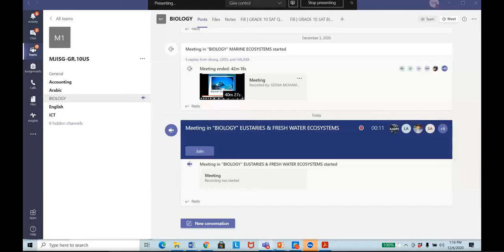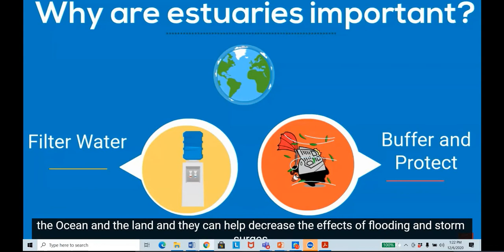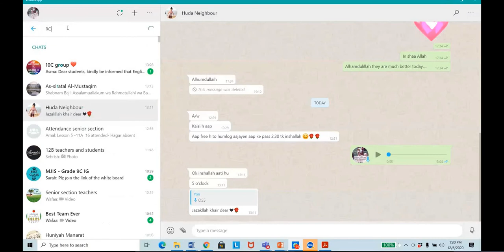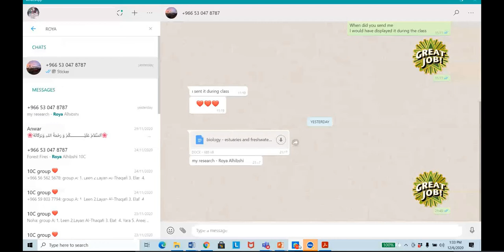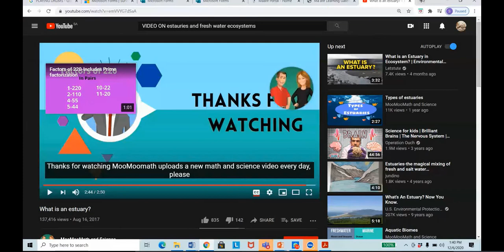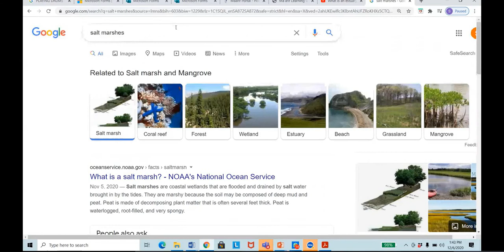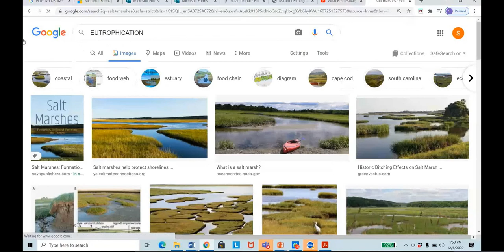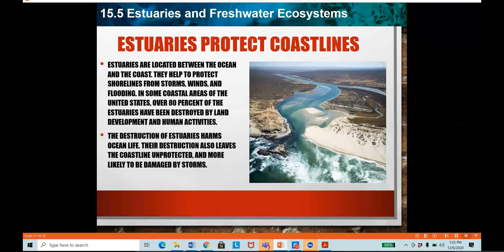ESTAURIES & FRESH WATER ECOSYSTEMS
The lecture contains an insight into Estauries & Fresh water ecosystems , their characteristics and animal adaptations.
Grade 10 SAT syllabus
Holt Mc Dougal's Biology C: 15.5
Please answer to the questions asked during the session in comments below.